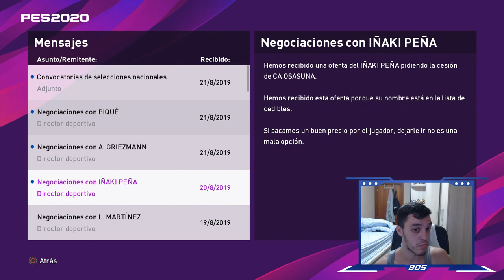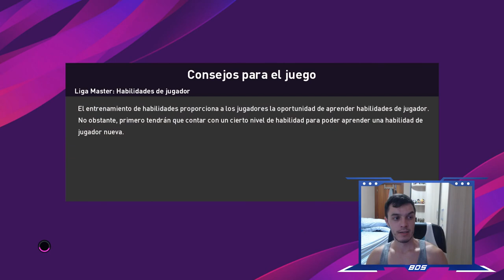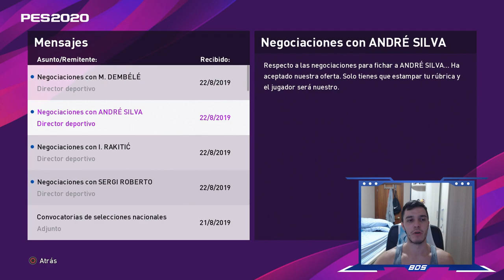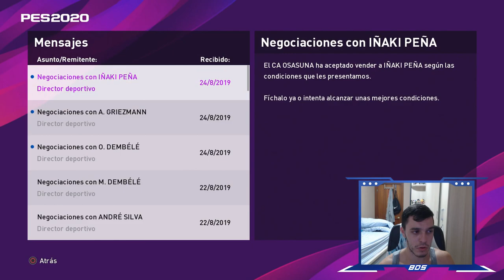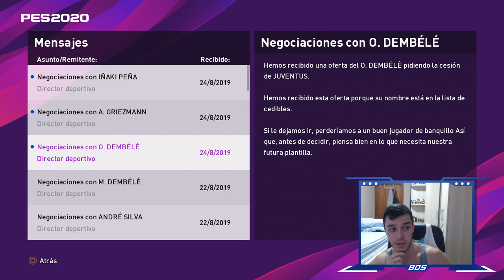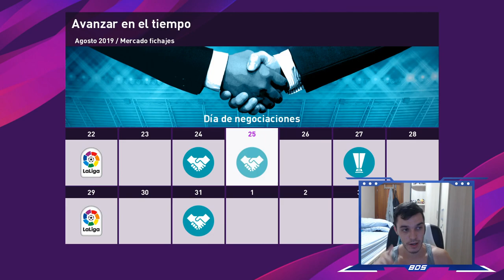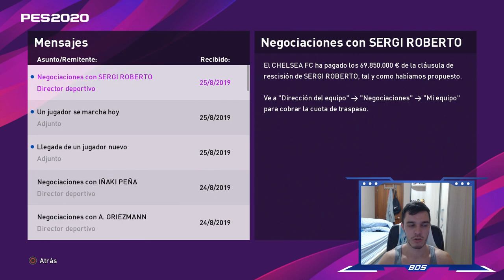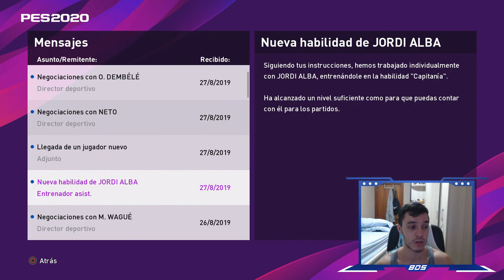PES 2020 LIGA MASTER | BARCELONA | NECESITAMOS UN GALÁCTICO #3